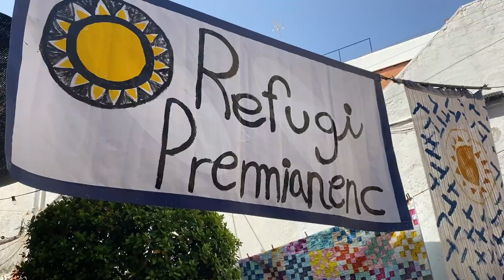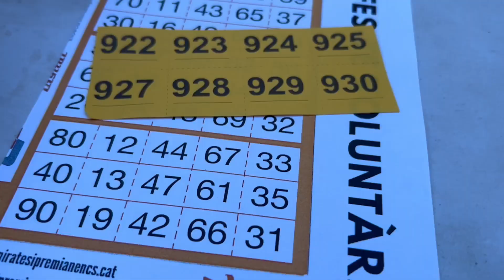Quart dia de Festa Major!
Quart dia de Festa Major! El poble pescador s'omple d'artesans i castellers aquest diumenge. La passejada recorre el poble abans d'un vespre de concerts.